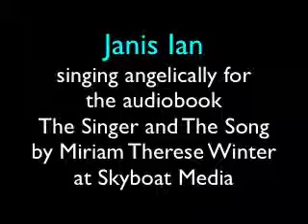Janis Ian being an Angel!